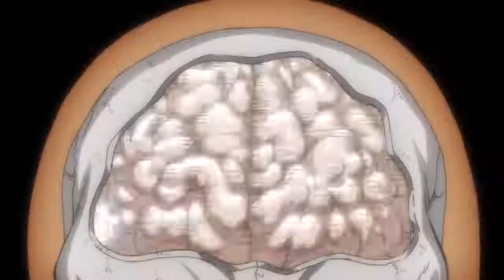Baki vs Shunsei Kaku